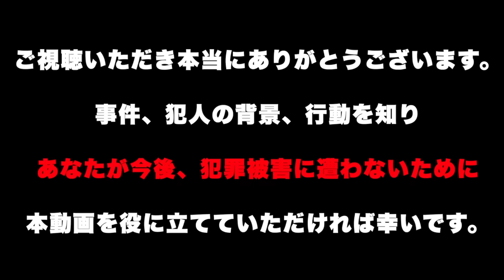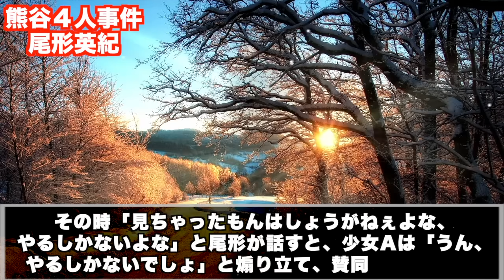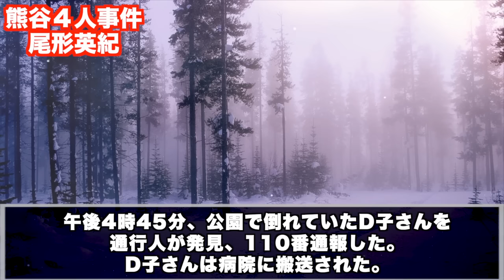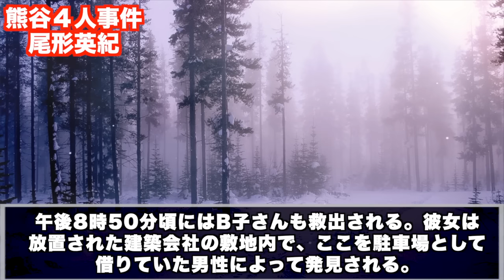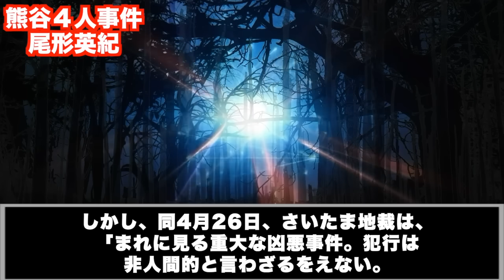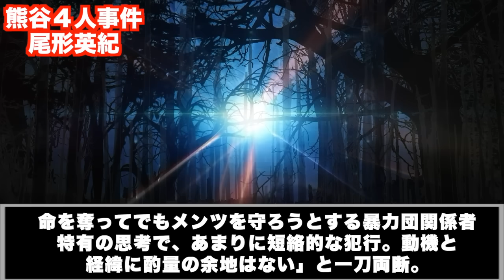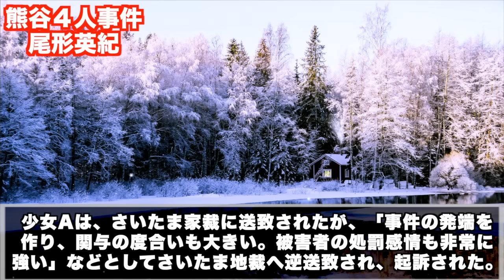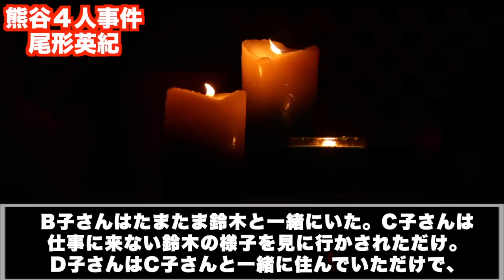完全にイッてる。絶対に関わりたくない【熊谷４人事件・死刑囚 尾形英紀】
# 倍速視聴がオススメです

使用映像
Pixabay

使用音楽
甘茶の音楽工房　様